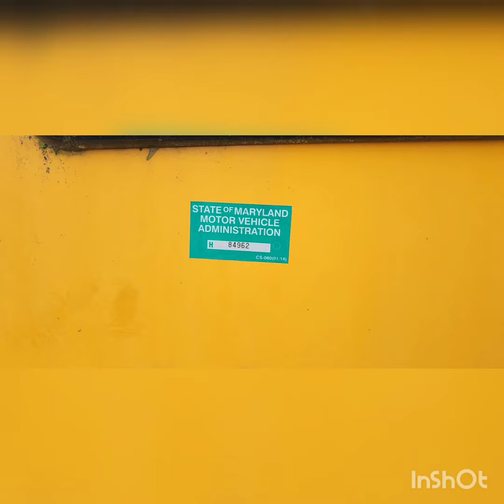(P-55197) 2010 Cummins ISB 220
(Used) 2010 Cummins ISB 220, ENGINE ASSEMBLY-
Family Number: 9CEXH0408BAF,
Serial Number: 73024125,
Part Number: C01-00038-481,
Displacement: 6.7L,
Horsepower: 220,
CPL: 3238,
E.C.S.: PCM, EGR,